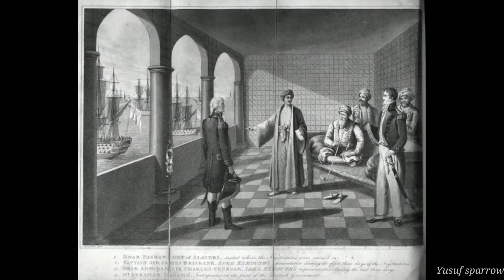Les « Barbaresques » ces corsaires de berbèrie Afrique du Nord 🇲🇦🏴‍☠️🇩🇿🇹🇳🇱🇾(🇹🇷) [Bande annonce]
Cette vidéo est une bande annonce des vidéo qui suivront sur la République de salé-rabat, une sur la régence d Alger , une autre sur Tunis et Tripoli et enfin la marine Ottomane a travers les siècles.

00:26 flotte de Barberousse, bataille navale de preveza 1538, tableau, Turquie, 1941

00:50 Bataille de Préveza, tableau par Ohannes Umes Behzad, 1866.
Musée de la marine turque, Istanbul.

01:20 Un combat naval avec les corsaires barbaresques, par Lorenzo A. Castro, 1681.

01:24 Action entre les navires anglais et les navires pirates barbaresques , École hollandaise

01:54 Un navire anglais en action avec les corsaires barbaresques, vers 1680
Willem van de Velde II (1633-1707)
Musée maritime national